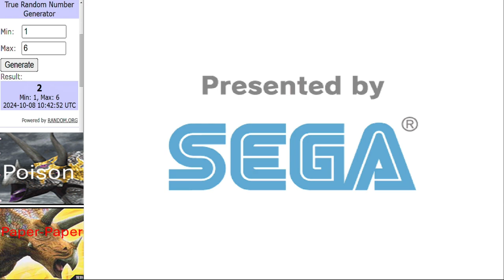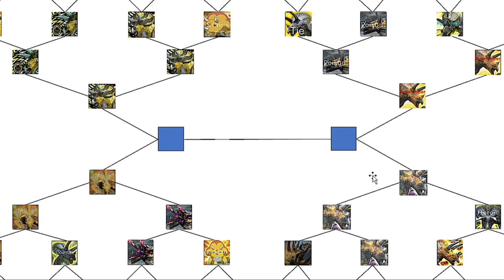Dinosaur King Arcade Tournament | Trike Tussle | Quarter Final Round 古代王者恐竜キング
Matches in this video:
Super Chomp vs Super Triceratops
Maximus (Poison) vs Orange Triceratops (Paper-Paper)
Chomp (Dinotector) vs Maximus (Spectral Armor)
Maximus (Paper-Paper) vs Triceratops (Heroic)